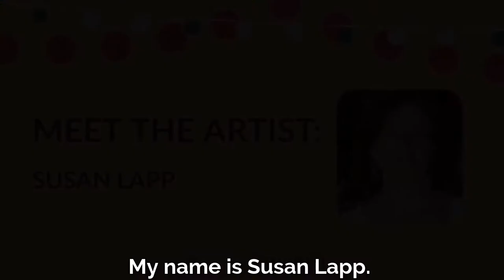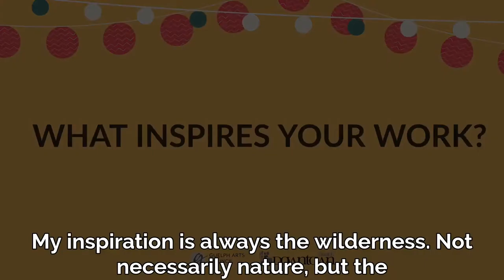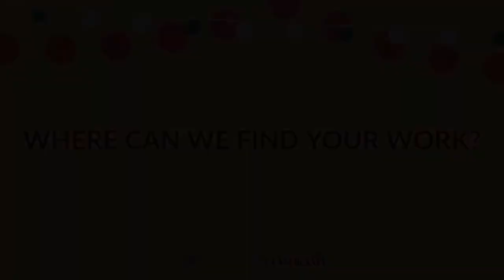Meet Susan Lapp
Susan strives to create not the exactness of nature or notes, but paint or compose its essence.  She spends her time in the wilderness, exploring the beauty, the solitude, the thoughts that bubble to bring on a mindful state. Her most recent work focuses on the human form and the spirit within all of us.

Find more about Susan Lapp at susanlapp.com or shop Art on the (Virtual) Street at guelphartsevents.com